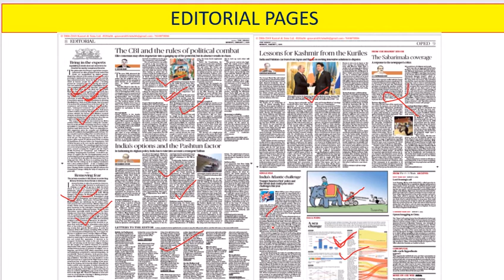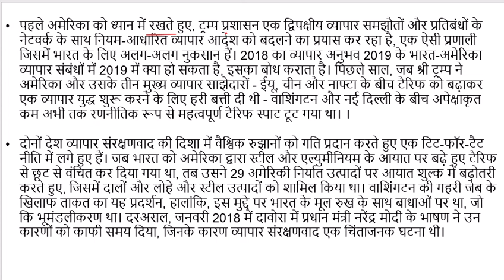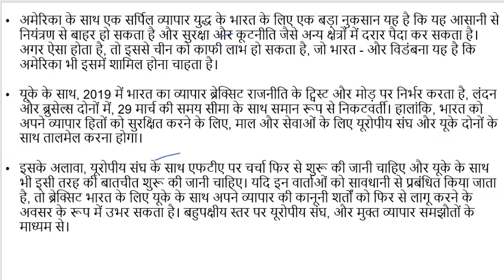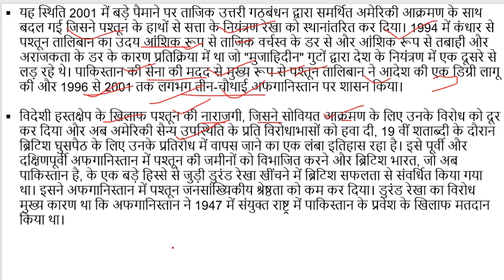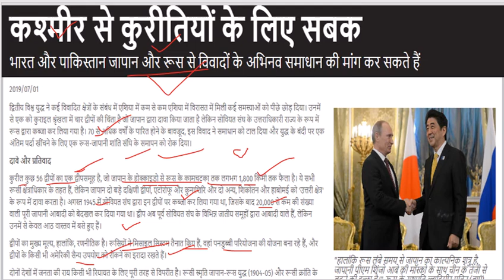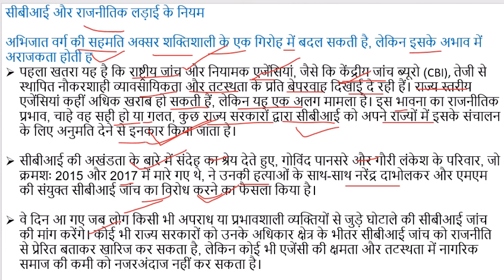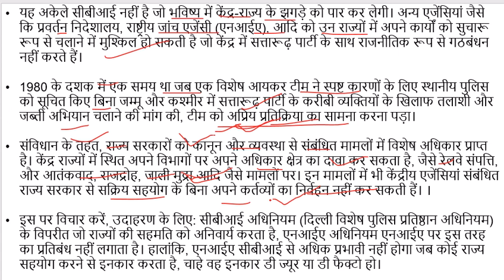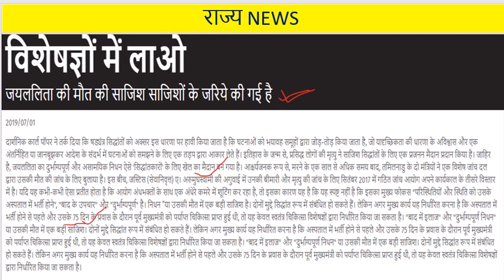7 JANUARY 2019 | THE HINDU EDITORIAL ANALYSIS | आज का न्यूज़ PAPER ANALYSIS हिंदी में | Monday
credits- the Hindu news paper and Goggle

this video is made for educational; purpose so enjoy it and aalso for the aspirant of upsc, mppsc, ssc bank po, ibps clerck and all competition exam preparation

pdf join facebook group-

भूगोल CLASS 6 NCERT CH. 1

इतिहास CLASS 6 NCERT CHAP.1

भारतीय राजनीति: एम। लक्ष्मीकांत ...